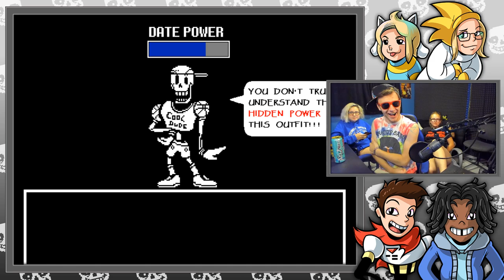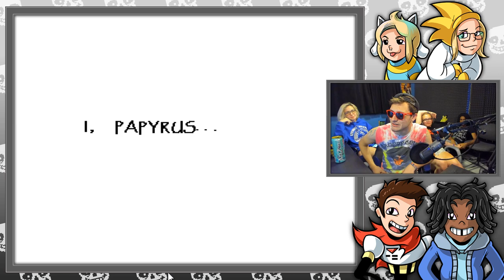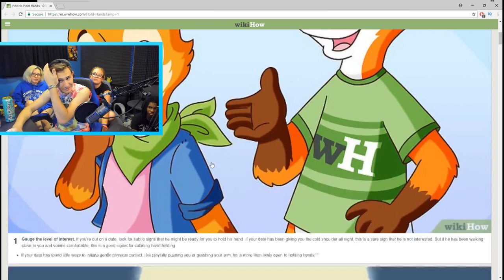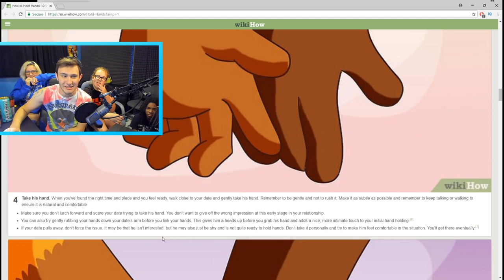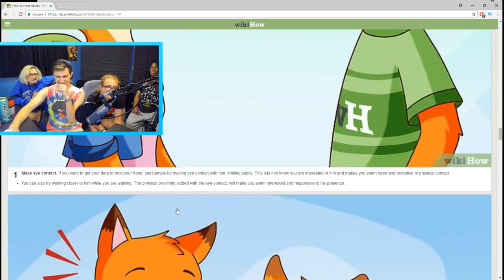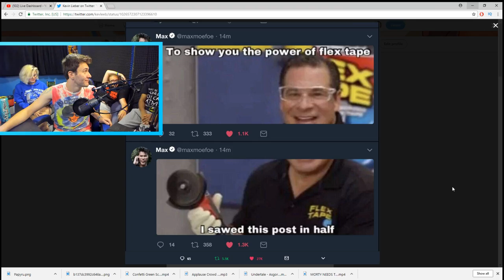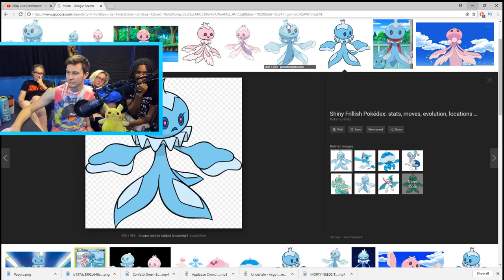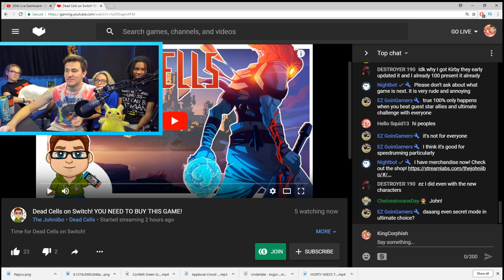🔴 FIGHTING PAPYRUS? | Let's Play Undertale LIVE! w/ Ryan. Keyshawn, Danny, and Jackie! EP. #2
Welcome everyone to our Undertale LIVE and BLIND Playthrough with Keyshawn, Danny, and Jackie! Today is Episode 2 where we fight Papyrus! This Series is going to be wild and you don't want to miss a single episode!

Get Connected with Jackie:
"Undertale"